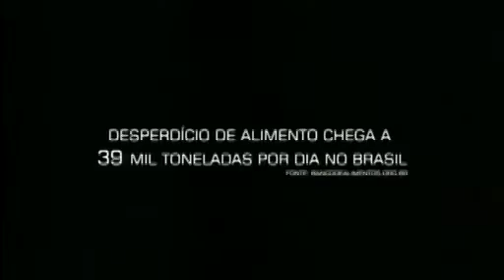Roseli admite problemas no Lar da Criança mas busca ajustes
No RDTV desta terça (24), uma entrevista com a primeira-dama de Mato Grosso Roseli Barbosa, que é secretária de Estado de Trabalho e Assistência Social. Na oportunidade, ela discorre sobre as principais atividades desempenhadas à frente da pasta. Roseli visitou nos últimos dias diversos municípios para entregar mais de 200 veículos adquiridos para atender os Centros de Referência da Assistência Social (Cras) e Centros de Referência Especializado da Assistência Social (Creas). Além disso, vai falar sobre as ações voltadas à geração de emprego e combate à pobreza.